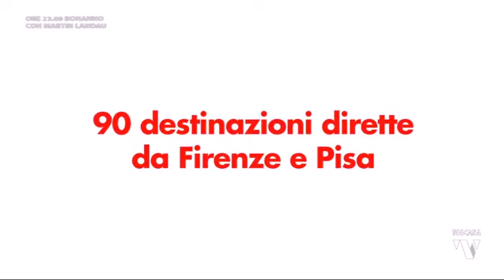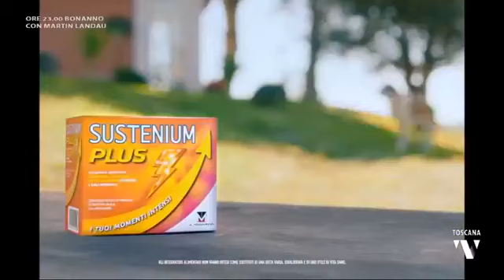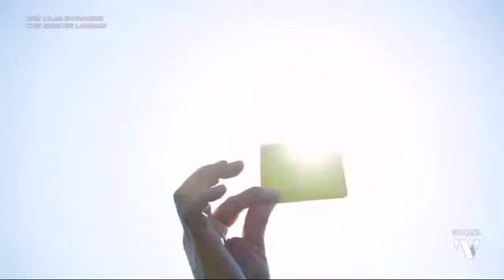sequenza Toscana TV del 13 giugno 2022 2 (nuovo digitale terrestre e nuova frequenza) (canale 11)